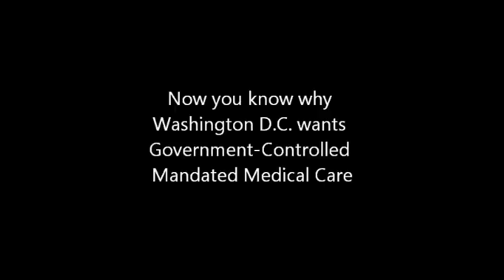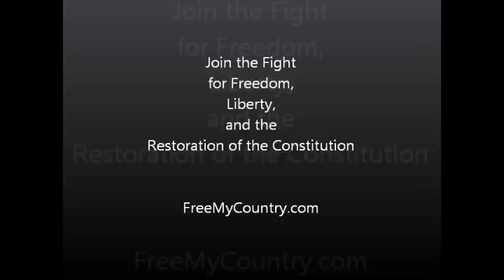FDA Approves Zohydro Painkiller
Why did the FDA go against their own panel's recommendation?